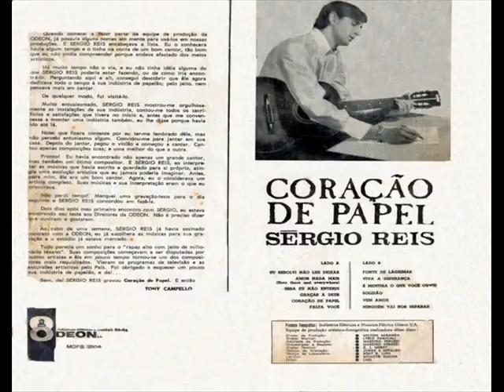CORAÇÃO DE PAPEL ----- SERGIO REIS